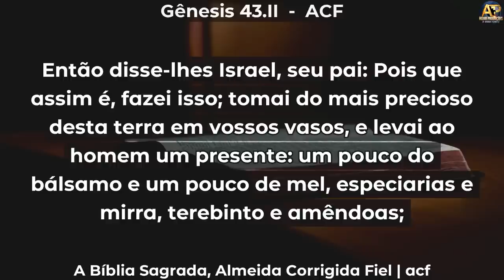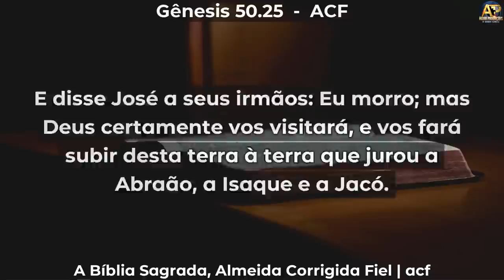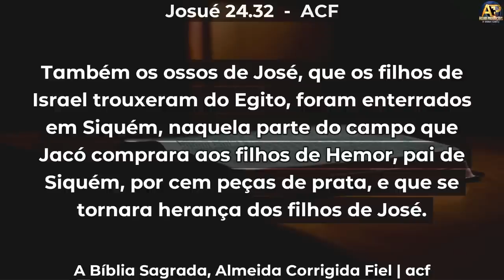Os presentes de Deus para o seu ministério – José e seus irmãos - Pr. Reginaldo Ribeiro